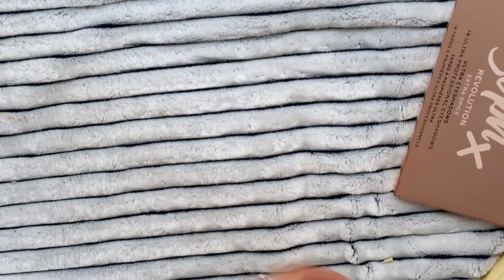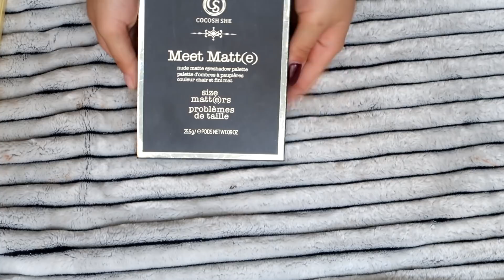SPRZĄTAM SWOJĄ TOALETKĘ - PRODUKTY DO OCZU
Chcesz mi coś wysłać? Tutaj masz adres ❤
Anita Seternus
skr. poczt. nr. 6
Urząd Pocztowy Łódź 8
90-995 Łódź

-czym nagrywasz?

Zanim zapytasz, wpadnij na filmik z Q&A, bo może twoje pytanie już padło, spis pytań na, które odpowiadałam w danych odcinku jest w opisie jak na przykład: skąd mam blizny? ile mam lat?